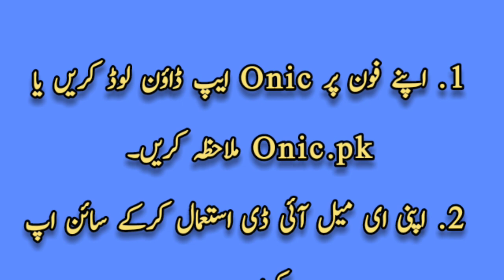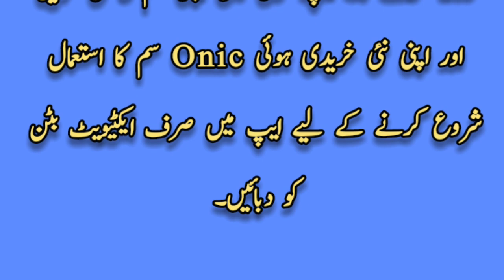How to buy onic sim || onic sim review || onic sim price